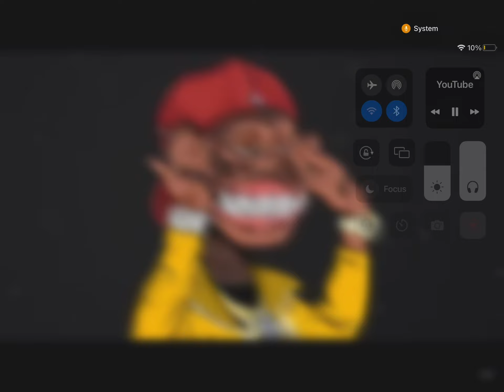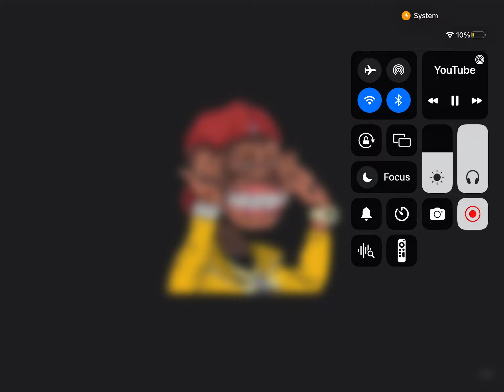“Kitty” Lil trey